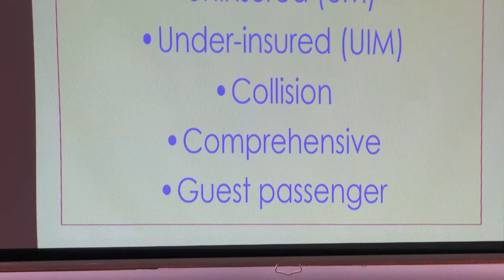Attorney Jason Abraham Speaks at Accident Scene Management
Attorney Jason Abraham spoke to an Accident Scene Management class in Brookfield, WI about having the right insurance coverage on your motorcycle policy.